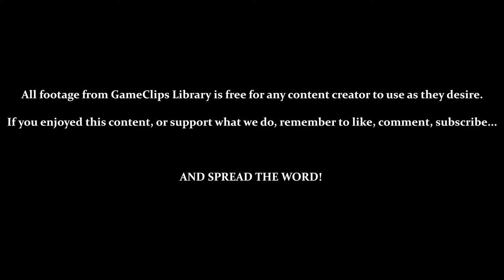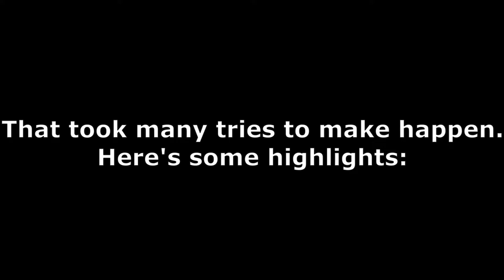Level 1-4 (Disco Inferno) - Gex (PS1) — GameClips Library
Table of Timestamps:

0:15 – Password (Reward for Finding Videotape)
0:39 – Disco Inferno (Find Level & World Remote)
1:00 – Ice Breath Power-Up (Freezes Enemies)
4:43 – Coffin Tower
7:00 – World Remote
7:43 – Beginners Trap (Can't Jump Back Down...)
8:50 – Slight Delay When Using Tail Bounce
9:14 – Another Trap (Back We Go...)
9:40 – The Game Thought I Was Against That Block When It Broke...
10:04 - Can't Tail Bounce Across...
10:15 - FAIR WARNING...
10:36 - Secret Area
11:55 - Frozen Enemies Become Temporary Platforms / NEED TO DUCK!!!
13:20 - I Sure Do...
14:43 - Level Remote
15:12 - Level Results
15:30 - GCL Credits